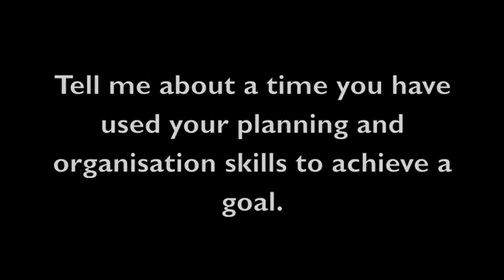Competency Based Question - TIme Management Bad Answer 1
How not to answer a competency based question on time management - e.g. : "describe a time you made use of time-management skills"

To enrol on the PSA Online Course – Time Management,